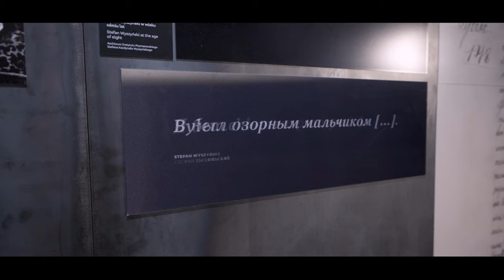Czas to miłość – Gabi Gąsior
Słowa: Kardynał Stefan Wyszyński - opracowanie Gabriela Gąsior
Muzyka: Gabriela Gąsior
Aranżacja: Wojciech Gąsior
Produkcja muzyczna: Szymon Szczot
Śpiew: Gabi Gąsior
Gitary: Mateusz Głuszak
Bas: Wojciech Gąsior
Miks i Mastering: Marcin Szwajcer

Teledysk:
Scenariusz: Jacek Nawrat Lumberjack Studio, Gabriela Gąsior
Choreografia - Bartek Śmiałek
Zdjęcia i montaż: Jacek Nawrat Lumberjack Studio
Asystent: Dominik Janus
Make up - Ali Kosoian-Koźbielska
Fryzjer: Natalia Rohacheva
Obsada:
Gabriela Gąsior - wokalistka, matka (rodzina w muzeum)
Bartek Śmiałek - B-boy, sprzątacz w muzeum
Magdalena Rachwał - taniec towarzyski
Radosław Tomaka - taniec towarzyski
Paulina Czachor - taniec współczesny, bileterka
Olaf Kocot-Kołodziej - formacja taneczna
Oskar Moneta - formacja taneczna
Wiktoria Kożuch - formacja taneczna
Julia Maćkowska - formacja taneczna
Ola Babicz - formacja taneczna
Gabrysia Jacak - formacja taneczna
Filip Gąsior - syn (rodzina w muzeum) - chłopiec psotny
Hanna Gąsior - córka (rodzina w muzeum)
Jagoda Gąsior - córka (rodzina w muzeum)
Wojciech Gąsior - ojciec (rodzina w muzeum)
Zdjęcia zrealizowano w: Mt 5,14 | Muzeum Jana Pawła II i Prymasa Wyszyńskiego

Producent: GG MUSIC Wojciech Gąsior
Nadzór produkcyjny: Rafał Urbański ImpressArt
Producent wykonawczy: Mt 5,14 | Muzeum Jana Pawła II i Prymasa Wyszyńskiego
Partner: Fundacja Aniołów Miłosierdzia

Gabi Gąsior: Piosenka „Czas to miłość” powstała z tekstów i fragmentów wypowiedzi Kardynała Stefana Wyszyńskiego. Wybrałam te, które poruszają mnie najbardziej, bo dotyczą wspólnotowości, życia razem - jedni dla drugich. Nauka w nich zawarta jest ewangeliczna i ponadczasowa a wspólnym mianownikiem jest nadzieja i wiara w ludzi. Tworząc teledysk staraliśmy się ukazać wielopokoleniowość i ludzką różnorodność. Służyło temu zaproszenie tancerzy prezentujących różne style: taniec towarzyski, breakdance i balet współczesny.  Chcieliśmy pokazać, że się różnimy, każdy z nas dźwiga inny bagaż doświadczeń, a jednak każdy z wezwany jest do pomagania innym, do tego, by „podać drugiemu w potrzebie kubek świeżej wody”, do czego nieprzerwanie i ponadczasowo wzywa nas Prymas Tysiąclecia. Moim pragnieniem było stworzyć utwór radosny, lekki - tak, aby po jego przesłuchaniu chciało się nucić refren z tym wymownym przesłaniem „czas to miłość”. Chciałam także, by za słowem mogło pójść działanie, stąd moje zaangażowanie w akcję „Most do Nieba”, niosącą konkretną finansową pomoc dla pierwszego dziecięcego hospicjum na Litwie, powstałego z inicjatywy siostry Michaeli Rak w Wilnie.

Gabi Gąsior - wokalistka, autorka tekstów i muzyki, instruktor gospel, nauczyciel śpiewu. Absolwentka wokalistyki jazzowej katowickiego Wydziału Jazzu i Muzyki Rozrywkowej. Trener wokalny w I edycji telewizyjnego show “Bitwa na głosy” w drużynie braci Golec. Muzyką zajmuje się od dziecka. Podroż z gospel rozpoczęła w wieku 14 lat w Przemyskim Chórze Gospel i trwa ona do dziś. Na swoim koncie ma wydany autorski album gospel „Bez Ciebie nie ma mnie”, który ukazał się w marcu 2014 roku oraz płytę świąteczną „Narodził się Jedyny Król” wydaną w grudniu 2015 roku. Występowała w opolskim amfiteatrze podczas koncertu Super Debiuty 2014 poświęconego twórczości Czesława Niemena wykonując utwór „Obok nas”. Przygotowała oraz poprowadziła chór ŚDM w Koncercie „Credo In Misericordiam Dei” pod kierownictwem Adama Sztaby, podczas Światowych Dni Młodzieży w Krakowie w 2016r. Podczas koncertu wykonała również m.in swój utwór „Słudzy Pańscy Chwalcie Pana”. Była jedną z solistek w świątecznej trasie koncertowej widowiska muzycznego „Betlejem w Polsce” w 2020r.Współpracowała m.in. z Beatą Bednarz, Adamem Sztabą, Kubą Badachem, Krzysztofem Antkowiakiem, Andrzejem Lampertem, Golec uOrkiestrą i Mietkiem Szcześniakiem, oraz chórami gospel (liczne warsztaty w kraju i za granicą). Na co dzień koncertuje z zespołem Holy Noiz oraz w duecie GG Duo, który tworzy z mężem Wojtkiem. Ich piosenka „Moja cisza” została odtworzona na YouTube 4,5 miliona razy. Dzięki kolejnym piosenkom i teledyskom, kanał Gabi Gąsior zyskał ponad 18 tysięcy subskrypcji. W 2020 roku ukazała się przebojowa płyta duetu zatytułowana „Moja cisza”.